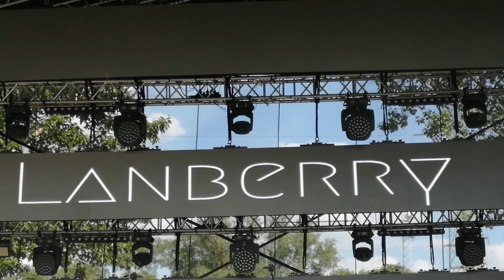LANBERRY - część megakoncertu Trzeciego Dnia Głogowa '2022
Dzień Trzeci - i pierwszy w tego dnia wielki koncert: Lanberry!
Tu niestety tylko część...

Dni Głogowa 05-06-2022